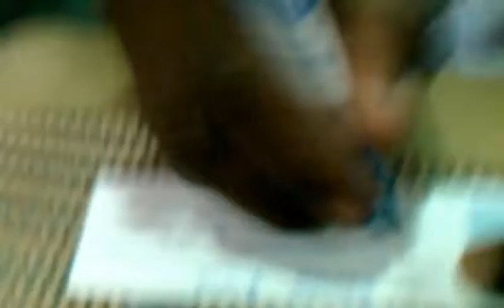Mzee leaving KC Airport. Little Aaron "I'm the King of the Show"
Lila tries to film Mr. Kirior and Cherior leaving for Kenya but Little Aaron insist that he is the  King of The Show.